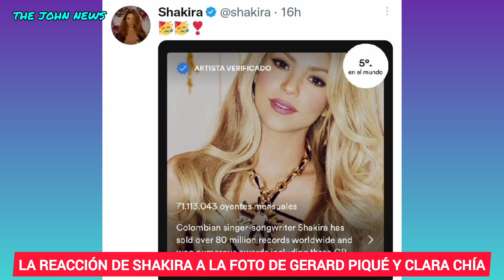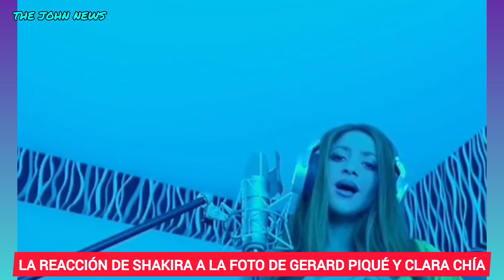La Reacción De Shakira A La Foto De Gerard Piqué Y Clara Chía | VÍDEO